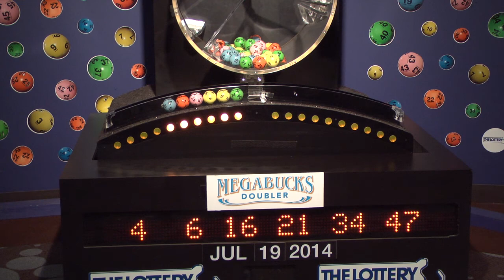Megabucks Doubler Game Drawing: Saturday, July 19, 2014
The official winning numbers in the Mass. State Lottery's Megabucks Doubler Game drawing for Saturday, July 19, 2014 are:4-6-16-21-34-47.